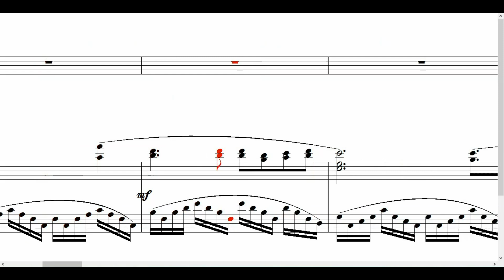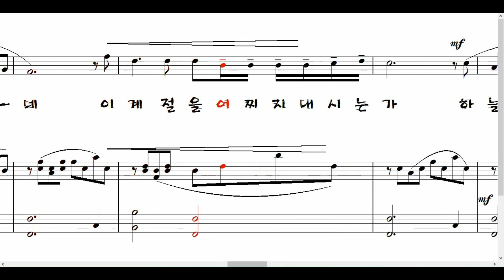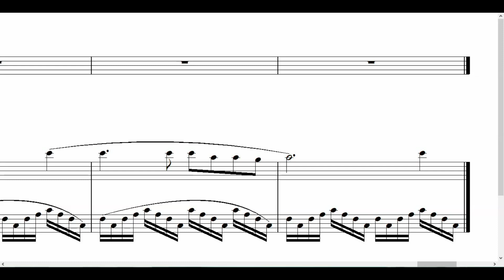가을앓이 (김필연 시. 박경규 곡) ▶ 보여주시게 붉나무 잎새보다 더 붉던 그대 가슴을 ~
▶[좋아요]  [구독] 큰 힘이 됩니다◀

가을이 깊어가네
이 계절을 어찌 지내시는가
하늘은 높이도 비어있고
바람은 냉기에 떨고 있네

이 가을 깊은 서정에
가슴 베이지 않을 지혜를
일러주시게

오늘도 그대가 놓고 간
가을과 함께 있네
들려주시게
바람에 드러눕던 갈대처럼
풋풋했던 목소리
보여주시게
붉나무 잎새보다 더 붉던
그대 가슴을

가을이 깊어가네
하늘은 여전히 비어있고
바람도 여전히 떨고 있네

일러주시게